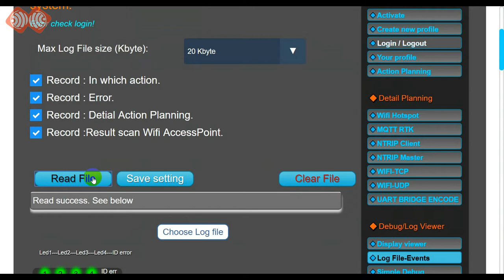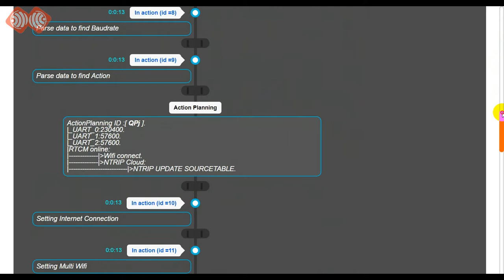ESPrtk- Log file event introduce - High quality RTK positioning solution with low cost ESP32 RTK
ESPrtk is a small circuit board used to transmit wireless GNSS data in high precision positioning applications.Support NTRIP + MQTT+ WIFI+Bluetooth +SD Card +Ethernet + Ublox configure + Navspark configure .and many other functions.